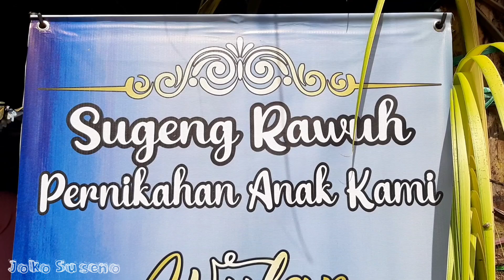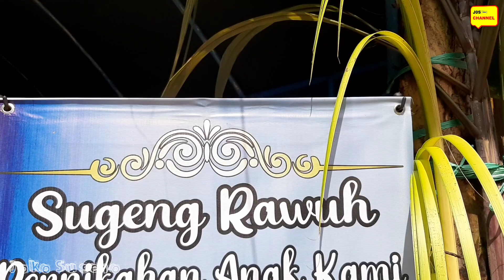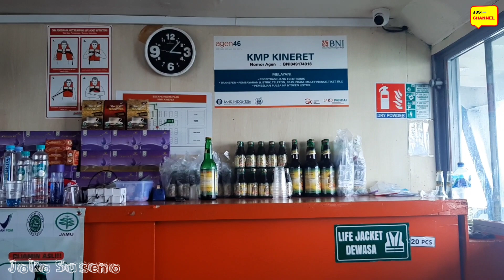HAPPY WEDDING WULAN AND MUHAMAD MANDAR, 19 FEBRUARY 2023 - IKN (WARU - PENAJAM PASER UTARA)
بسم الله
Alhamdulillah, Selamat Menikah Wulan (Bp. Joko.H dan Ibu Masnah) dan Muhammad Mandar! Semoga Ikatan Suci Pernikahan Kalian (Wulan dan Muhammad Mandar) Sakinah Mawadah Warahmah.

Akhirnya Kalian Telah Menyempurnakan Ibadah Dengan Pernikahan.
Selamat Atas Pernikahan Kalian, Berbahagialah Gaes dan Segera di Beri Momongan Yang Sholih/ Sholehah...آمين

Perjalanan di Mulai Dengan Menyeberangi Pelabuhan Kariangau Menuju Pelabuhan Penajam Paser Utara Yaitu Waru - Ring 2 dan Juga Dekat Dengan Dimana IKN Berada (Ibukota Negara - Indonesia di Proklamirkan Oleh Joko Widodo, Presiden Republik Indonesia), di Kelilingi Hutan Bakau, Power Plant, Kilang Minyak Pertamina, di Sisi Kanan Nampak Pemandangan Pertamina Trans Kontinental Shorebase Tanjung Batu (PSTB). Alhamdulillah di Dukung Dengan Cuaca Yang Cerah Selama Perjalanan, Saat Acara dan Kembali Ke Balikpapan.

Segment
Intro: 00:00 - 01:17
Perjalanan Balikpapan - Penajam Paser Utara (iKN): 01:18 - 14:13
Masjid LDII KM 1 Penajam Paser Utara: 14:14 - 14:31
Acara Pernikahan Wulan dan Muhammad Mandar, Waru - Penajam Paser Utara: 14:32 - 21:30
Sholat Dhuhur di Masjid Agung Al - Ikhlas Penajam Paser Utara: 21:31 - 28:22
Perjalanan Penajam Paser Utara - Balikpapan: 28:23 - 34:11

Alhamdulillah Jazakumullah Khairan/ لحمد لله جزكم الله خيران

Love You dan Salam dari Keluarga Besar Mbah Dulbayan
Content Creator
Arabic Instrument Qanun // Free Instrument Arabic // No Copyright Instrument

IZZULARAB OFFICIAL
Arabic Instrument Qanun // Free Instrument Arabic // No Copyright Instrument 2022 Arabic Instrument Qanun // Free Instrument Arabic // No Copyright Instrument Arabic Instrument Qanun // Free Instrument Arabic // No Copyright Instrument Alhamdulilahirabbil alamin selamat menikmati buat seluruh pecinta musik arab diseluruh dunia
Show less
License